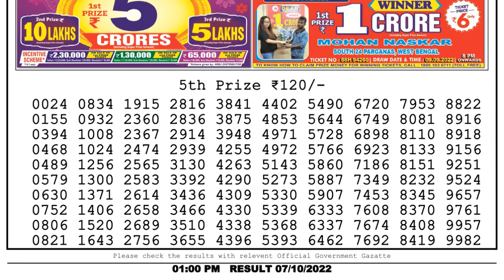🔴 Lottery Sambad Live 01:00pm 07/10/2022 Morning Nagaland State Dear Lottery Result Pdf Download